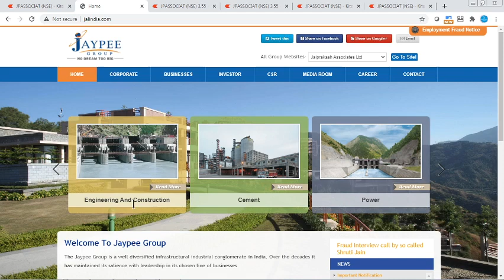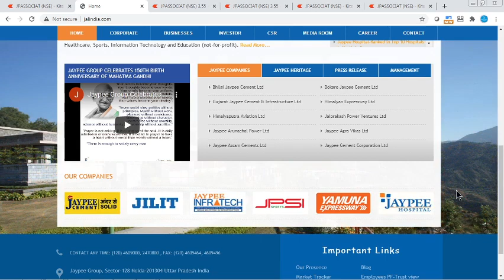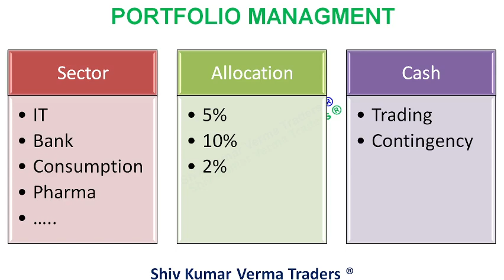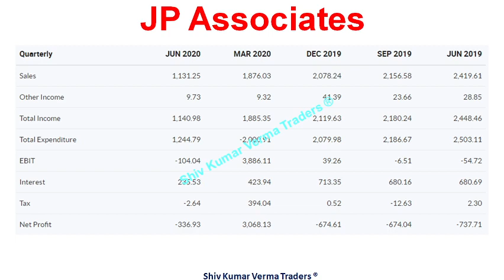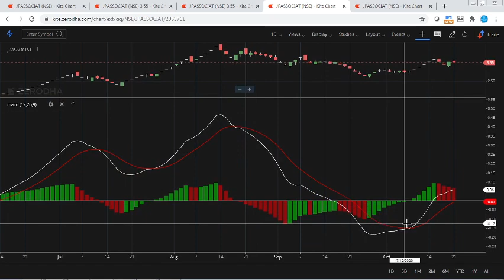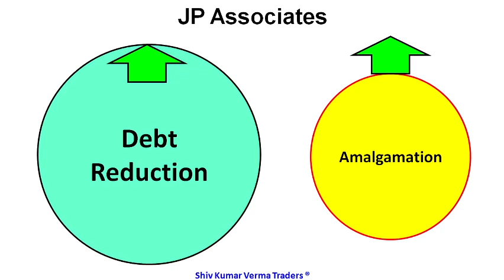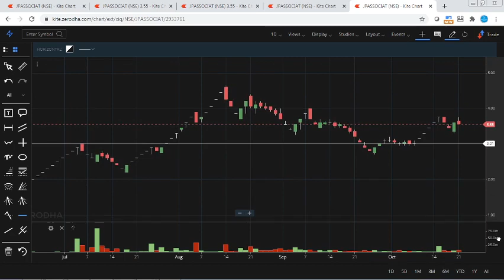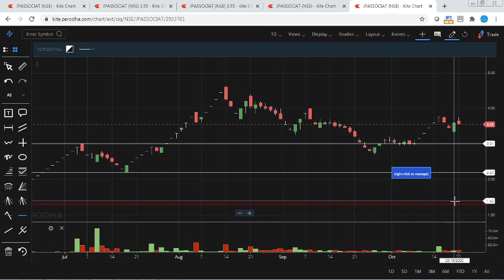JPAssociates share latest news JPAss share price today. JP group investment options and Debt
0:02 Hello and Welcome to all.
In this video we will learn about JPAssociates share latest news JPAss share price today. JP group investment options and Debt

01:06 a) Long Term Investors, they will learn about - Investments ideas India, Why its share price is going up down?  Breaking News India Stock Market, investment plans, investment multiplier, investment options in India.
02:03 b) Beginners in stock market, they will learn about - Basics of share market for beginners, basics of trading stocks, basics of investing in stocks, basics of trading stocks in india, basics of stocks, basics of finance, day trading for beginners, day trading strategies, Day Trading, Stock Market in Hindi, tips for stock market beginners.
03:34 Q2 What will you Learn after watching this video?

1) What are the top Stocks in News today?
2) What Stocks are expected to rise today?
3) What stock should I Invest in today?
4) Which share will go up tomorrow?
5) What is the stock market doing today?
6) Why share price is going down?
7) Which Stocks to buy for long term?

Yours
At YouTube Channel
ShivKumar VermaTraders